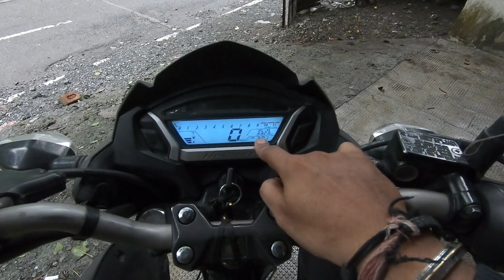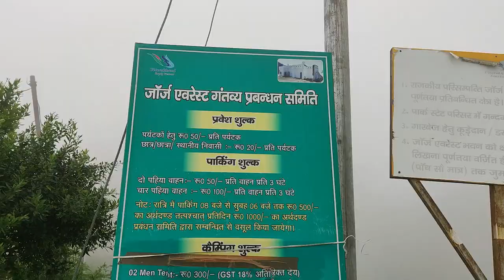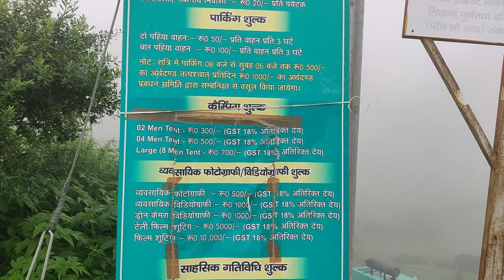George Everest peak 💕 | Trekking Mussoorie 💕 | Uttarakhand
If you Love to Travel 🤘🤘💕💕

Stay connect with my YouTube channel for watching My all travelling video